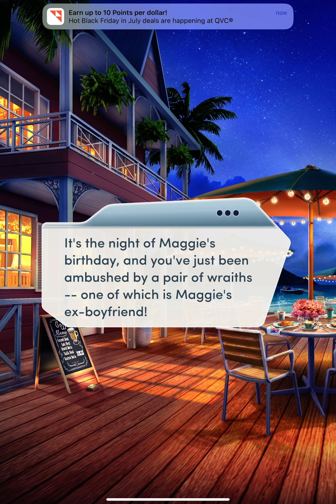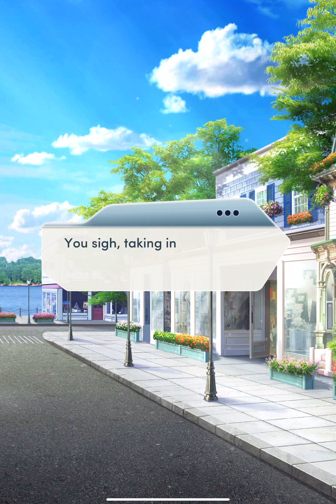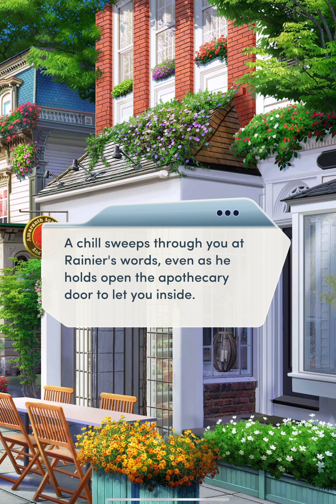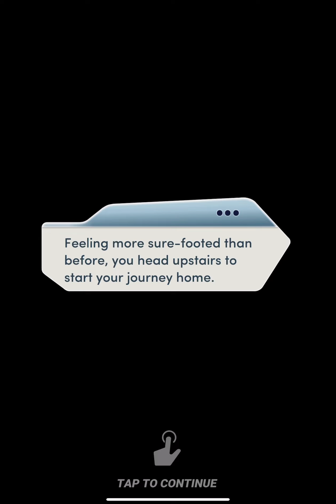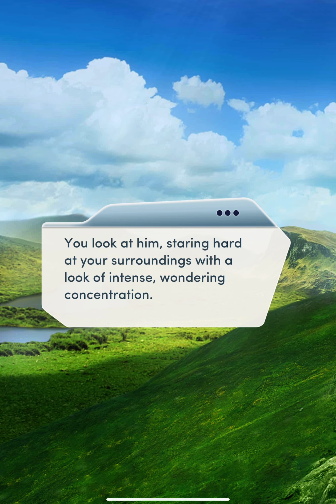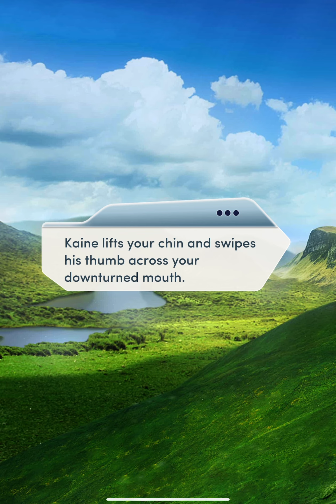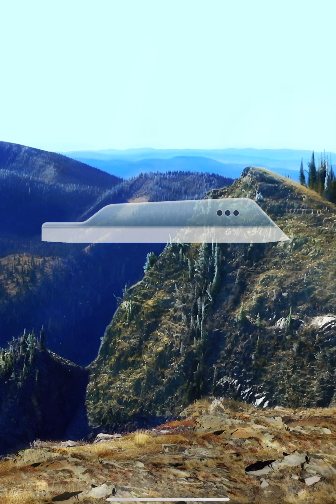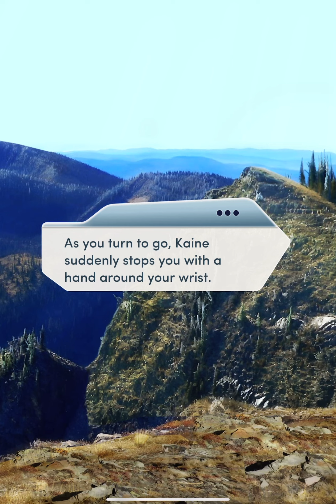Choices Book: Kindred Book 1: Chapter 10